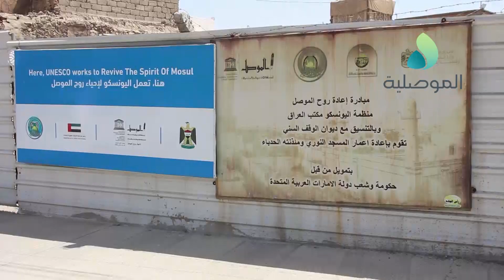مسؤول: اعمال الحفر حول منارة جامع النوري مستمرة والفريق المصري سيصل مطلع الشهر 10 لوضع الخطط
مسؤول: اعمال الحفر حول منارة جامع النوري مستمرة والفريق المصري سيصل مطلع الشهر 10 لوضع الخطط والمباشرة بالاعمار